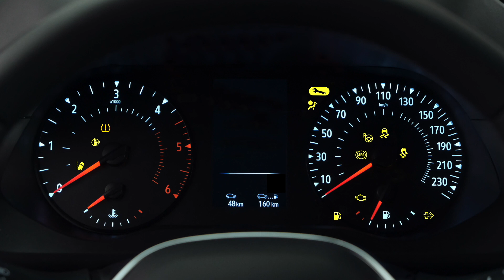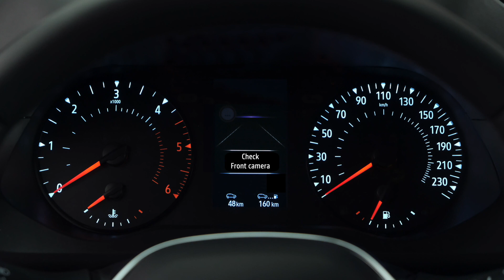INSTRUMENTNA PLOČA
KANGOO VAN (HRV)